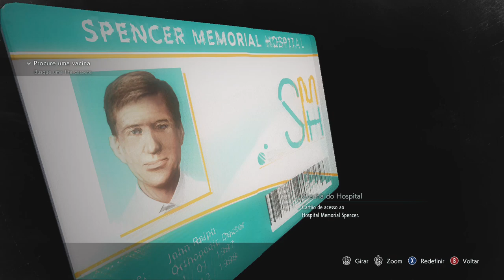RESIDENT EVIL 3 - Hospital On Xbox One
Carlos retorna para a Delegacia para investigar o paradeiro de um médico capaz de produzir a cura contra o Vírus, mas precisa voltar depois que descobre que o trem onde estava Jill descarrila.

Ele encontra Jill ferida e contaminada e a leva para o Hospital de Raccoon City.